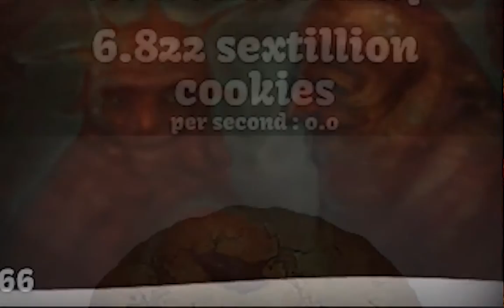Cookie Clicker: How easy is it to get addicted?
What began as an innocent curiosity became a semester-long addiction… Delicious cookies, here we come! Also, the grandma harem. What an anime that'd be… please let that never see the light of day.